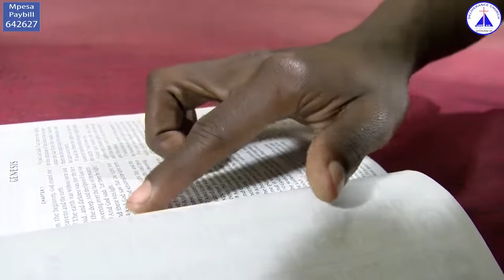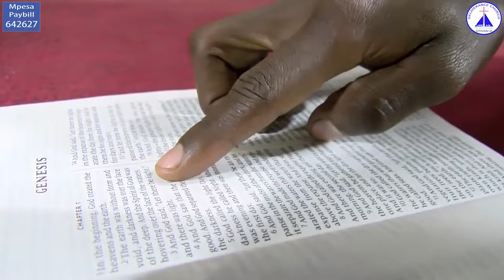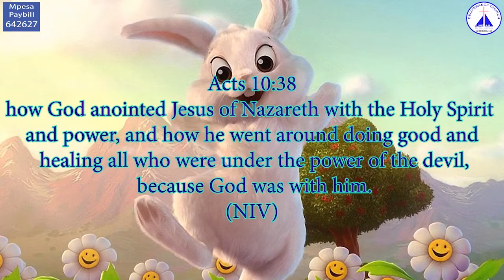Sunday School Lesson June 21, 2020 FINAL